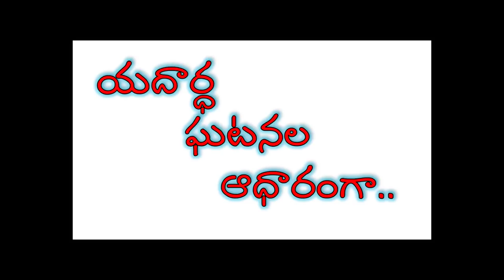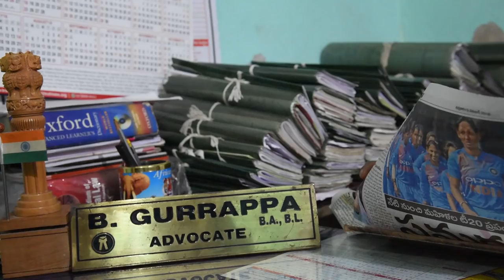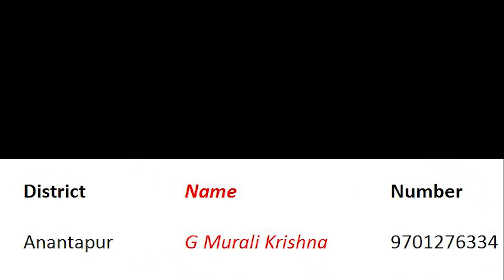JanaSena Legal Cell | PANDITI MALHOTRA | B Gurrappa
Genesis of Janasena Party :

JanaSena Legal Cell

On 10 March 2014, Party founder Mr.Pawan Kalyan submitted an application for registering the party name. Janasena Party was formally announced by Mr.Pawan Kalyan on 14 March at Hyderabad. Janasena means People’s Army in Telugu.

The party has been approved by Indian Election Commission on 11 December 2014 and will contest elections in the states of Andhra Pradesh and Telangana for the upcoming 2019 elections.

For 2014 elections Janasena Party lead by Mr.Pawan Kalyan campaigned for the United front of Telugu Desam Party & BJP and succeeded in his campaigning by drawing huge attention from the crowds all over the state.

Mr.Pawan Kalyan’s efforts eventually led to the victories of the respective parties in Andhra Pradesh state and thus for the establishment of Government in Andhra Pradesh.

Significance of emblem :
Janasena Party Emblem is a combination of forces that define our nation's life and struggle.

The white background:
The white background on which it stands signifies the peace and stability of several thousands of years of Indian civilisation and culture.

The colour Red:
The Emblem itself is in the colour red, which signifies revolution. A deep and true change from within ; the story of that change is told on the background of our glorious nation.

The six-pointed Star:
The star in the Emblem is a six pointed star that signifies the ideals of our party. The white in the star signifies self-luminosity unto the righteous path.

The dot in the centre:
The dot in the centre represents the soul of every being.The true reality and ultimate truth. The soul at the centre is also at the heart of everything we do as individuals and as a nation.

The black lining:
The black lining on the emblem symbolises the balance between revolutionary zeal and its opposing forces to avoid one-sidedness and discordance.